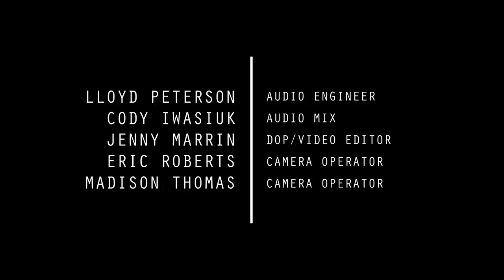Janelle Monáe - Electric Lady - Dirty Catfish Brass Band (Cover)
Here's a cover from an artist that we think has it totally goin on. This track is killin and we had to put our spin on it.